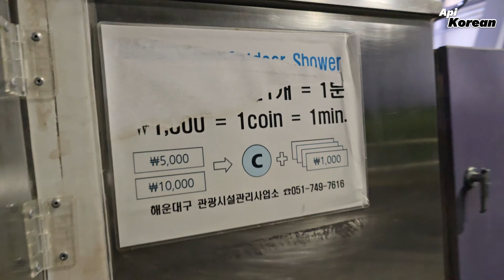Night life korea 🌜 | රෑට කොරියාවේ ඇවිද්දේ නැත්තන් වැඩක් නෑ 🇰🇷 | midnight walking busan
Night life korea
Night time walking
korean job
korean jobs for sri lanka,
korean job sinhala,
korean jobs for sri lankan girl,
korean job salary sri lanka,
korean job vacancy,
korean job vacancy 2023,
korean job visa sri lanka,
korean job visa,
korean job salary,
korean job sri lanka girl,
korean job vacancies in sri lanka,
korean job new update,
korean job and salary,
korean job age limit in sri lanka,
korean job application form,
korean job agreement,
korean job apply,
korean job app,
korean job age limit,
korean job application,
korean automobile jobs,
korean agriculture job,
how to apply korean job,
korean welding job application,
korean job interview questions and answers,
job after school korean drama,
good job korean drama all episodes,
korean assembly job,
job opportunities after learning korean language,
korea job for bangladesh,
korean best job,
korean nose job before and after,
south korean best job,
korean boy job,
korean bilingual jobs,
angel korean bhasha job application,
best korean job,
the best moment to quit your job korean drama,
good job korean drama explained in bangla,
how to get a job in korean bbq restaurant roblox,
good job korean drama behind the scenes,
i quit my big girl job to learn korean,
korean job categories,
korean job circular,
korean construction job,
south korea job circular,
korean company job,
korean chef job,
japan korean job training center,
korean company jobs in india,
korean cafe job,
korea country job,
24 crore ki job korean movie,
extreme job korean movie 2019 eng sub full movie,
korean job for sri lanka girl,
korean job for girls,
korean job for sri lanka,
korean job for nepali girl,
korean job for nepali,
korean jobs for foreigners,
korean farm job,
korea job for nepali,
funny korean job interview,
how to fill up korean job application form,
korean fishing job,
korean sea farming job,
korean farmer job,
korean job girls,
korean drama good job,
korean drama good job kiss scene,
korea good job,
korean good job,
korean government job,
how to get korean job,
korea job hiring factory worker,
korean hotel job,
korea job hiring,
korean hodama job,
how to korean job,
how to say good job in korean,
how to get job in korean embassy in india,
good job korean drama hurt scene,
korean job interview,
korean jobs in sinhala,
korean jobs in tamil,
korean job interview prank,
korean jobs in india,
korean jobs for indian,
korean language jobs in india,
korean jobs for indian malayalam,
introduce yourself in korean job interview,
pooh in korea job,
good job in korean,
korean prank job interview,
job interview in korean language,
korean join job,
good job good job korean drama,
good job good job korean drama ep 2 eng sub,
good job korean drama jealous,
korea me job kaise paye,
korea mai job kaise paye,
korean kusikarma job,
korea m job kaise
korean job salary sinhala,
korean job subcategory,
korea job salary,
korean welding job salary,
south korean job,
good job korean drama kiss scene,
korean jobs tamil,
korean job types,
korean translator job,
south korea jobs tamil,
korean teaching jobs,
korean job visa sinhala,
korean job vlog,
korean job video,
korean job vocabulary,
korean job visa malayalam,
korean student visa part time job,
korean valdin job,
korean job welding,
korean job website,
korean job web,
korea welder job,
korea job world,
korean welding job e7,
mother's job korean wiki
how to apply korean welding job,
maplestory 6th job korean youtubers 베리아도,
how to say what is your job in korean,
a year without job korean drama,
korean job vacancies,
korean jobs sri lanka,
korean vacancy,
good job korean
good job korean drama ep 16,
good job korean drama ep 10 eng sub,
good job korean drama ep 1 eng sub full episode,
korean job 2023,
korean job 2024,
korea job vacancy 2023,
korea jobs 2023,
korea job vacancy 2022,
korea job salary 2023,
south korea job 2023,
korea job vacancy 2023 malayalam,
job